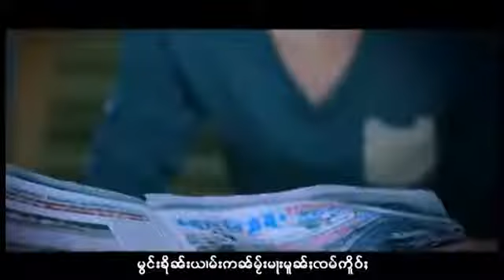ꨅꨯꨤး BK မြꨀ္ꨲꨟြမ္လိုꨀ္း ( ShanMusic ) HD